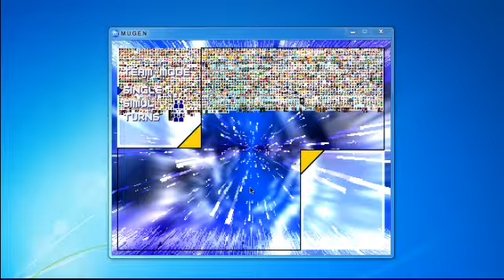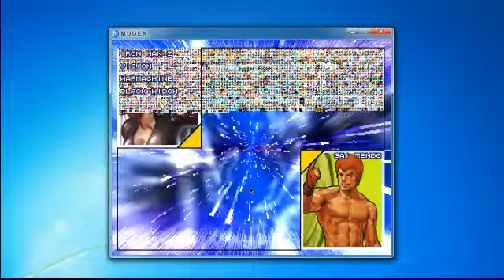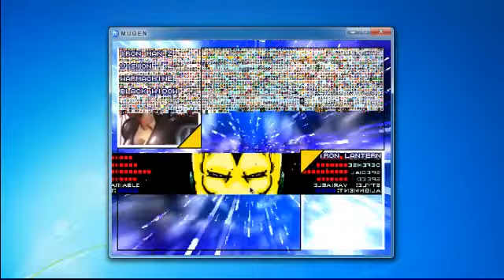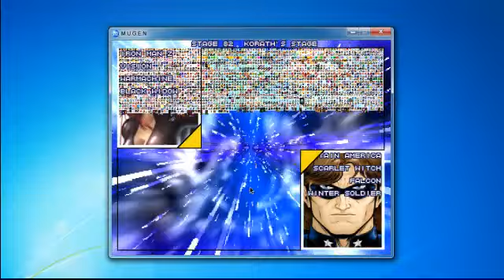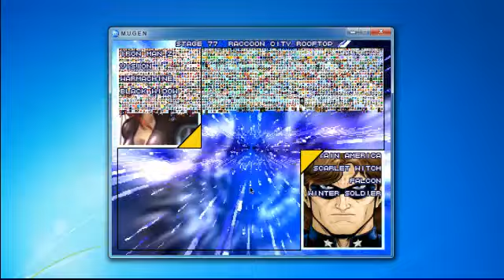Captain America Civil War Party 4vs4 Mugen Battle 1.0! Part 1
vs

Stage:
The Black Order